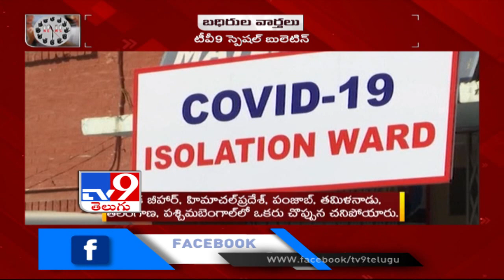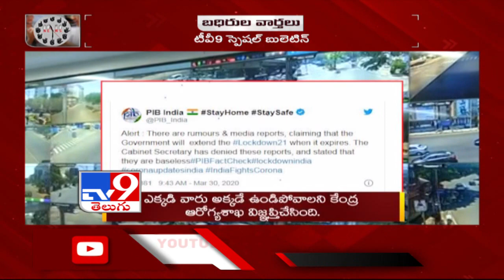బధిరుల వార్తలు: TV9 special bulletin - 1000 plus positive cases in India - TV9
బధిరుల వార్తలు: TV9 special bulletin - 1000 plus positive cases in India